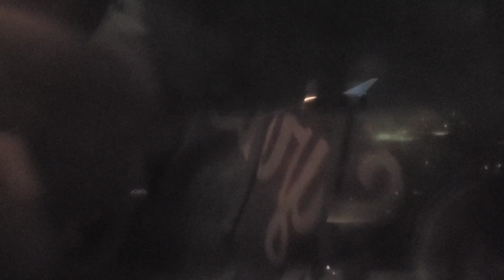Allegiant Air Flight 7 - Takeoff and Landing Footage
This flight occurred on December 22, 2022.

FLIGHT INFORMATION
Airline: Allegiant Air
Flight #: 7
Aircraft: Airbus A319-112
Registration: N310NV
Age: 18 years
Origin: Rockford, IL (RFD)
Destination: Las Vegas, NV (LAS)
Scheduled Departure: 9:35 PM CST
Actual Departure: 10:46 PM CST (1h 1m late)
Scheduled Arrival: 11:24 PM PST
Actual Arrival: 12:21 AM PST (57m late)
Flight Duration: 3 hours and 35 minutes
Top Speed: 431 kts
Cruising Altitude: 38,050 feet